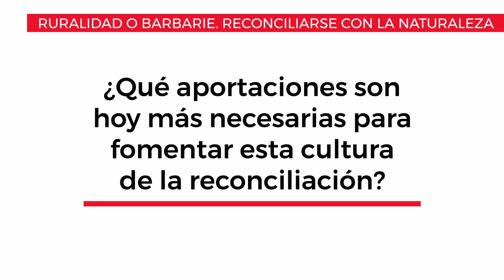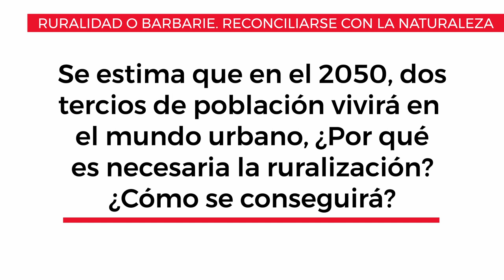Entrevista con Gustavo Duch - Ruralidad o barbarie. Reconciliarse con la naturaleza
Entrevista con Gustavo Duch en el marco del curso "Fundamentos para una cultura de la reconciliación".